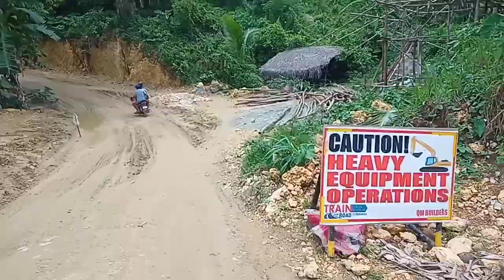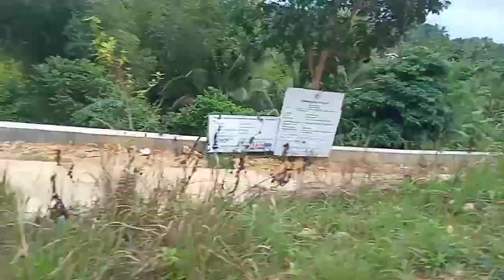Road to Little Busagak Falls @ Busay, Pinamungajan | Poknoy Official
Sobrang ganda ng view ngunit nakakatakot naman ang dàan papunta doon mga ka poknoy.